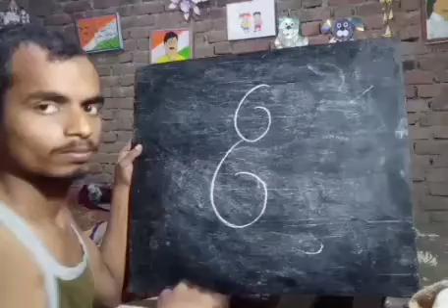art by success ponit l